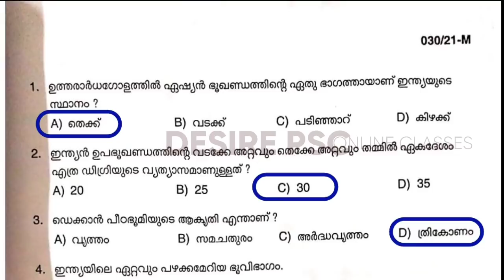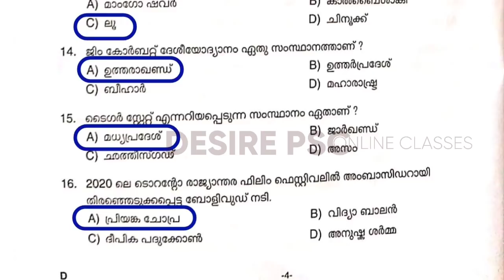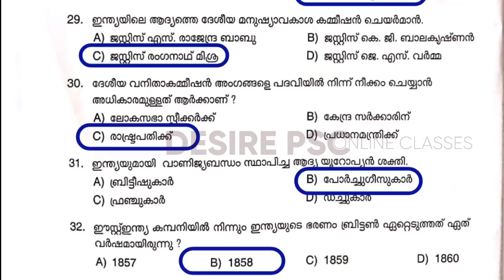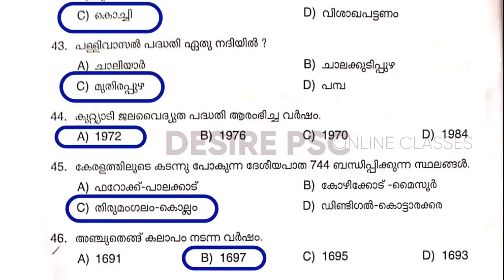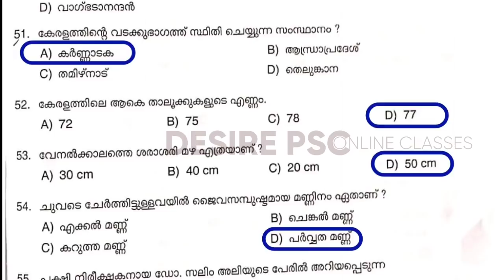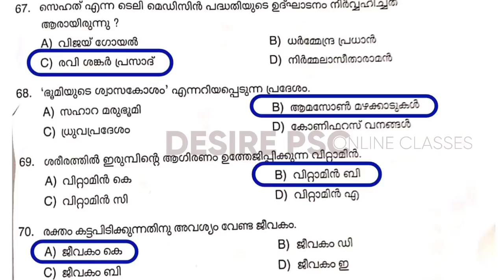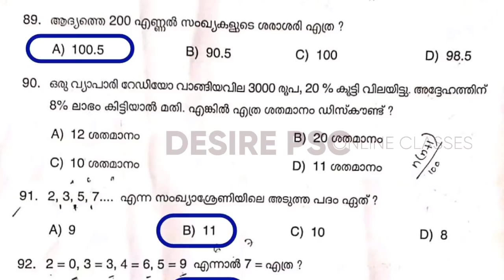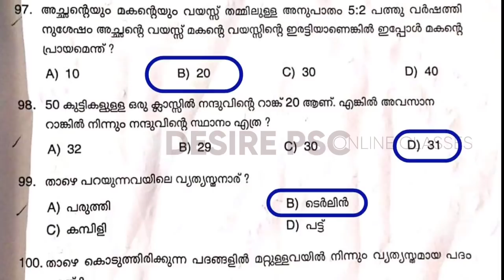ANSWER KEY 10th Prelims Second Stage Exam || ഉത്തരസൂചിക